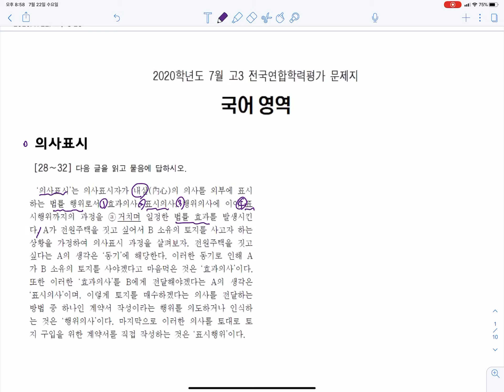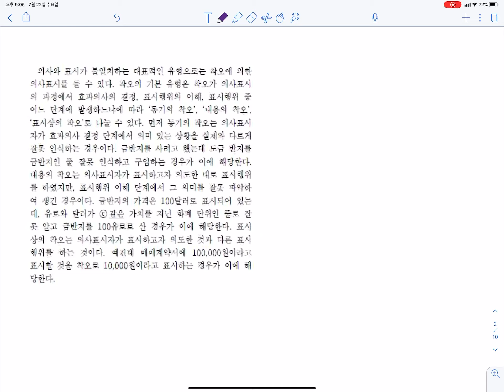2020년 7월 22일 시행 고3 모의고사 국어 ‘의사표시’ 지문 해설